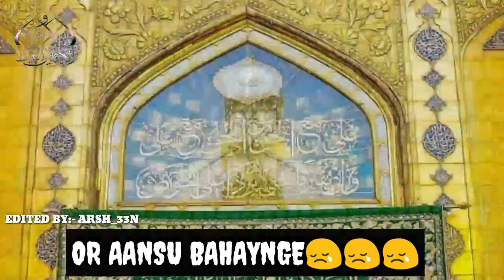WhatsApp status Noha (Farshe aza Hussain a.s ka ghar ghar bichayenge)